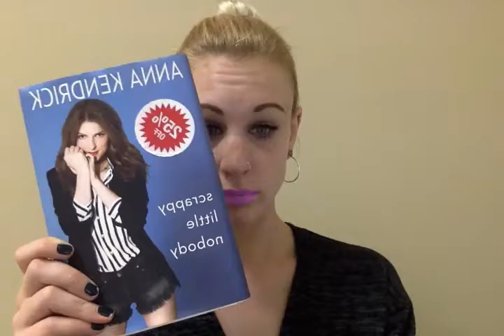Scrappy Little Nobody Book 📖 Blog Review 📝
A short blog on why we all need a little Anna Kendrick in our lives.